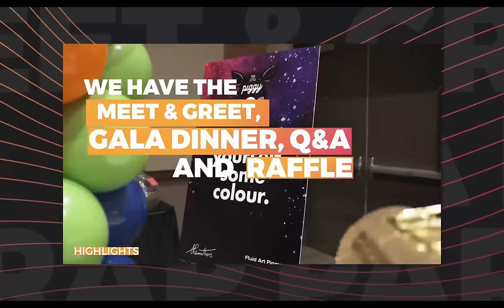# 551 - The Shine From These Metallics is Crazy! - Acrylic Pouring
Video posted on March 25, 2023

16x20" Gallery Wrapped Canvas

Base: Oxide Black by Amsterdam
Antique Copper by FolkArt
24K Gold by DecoArt
VanDyke Brown by Amsterdam
Pearl Cream by Arteza
Bronze by Amsterdam
Warm Grey by Amsterdam
Pearl Deep Brown by Arteza

0:00 Intro
4:22 Paint colours
6:50 Adding paints to canvas
9:15 Blowing out paints
12:23 Close up of finished piece
14:30 Final Thoughts
FAE - Seattle, Washington - April 27-29, 2023
Lolivefe Silicone Mats & More!
Krystal Resin
Save 7% using code Kanella7
LET'S RESIN SILICONE MOLDS
Save 5% using Code Kanella5

Much Love!